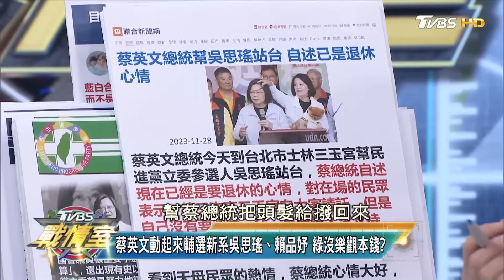蔡英文駁一黨獨大:台灣每兩年就要選一次 侯康來勢洶洶? TVBS戰情室 20231128